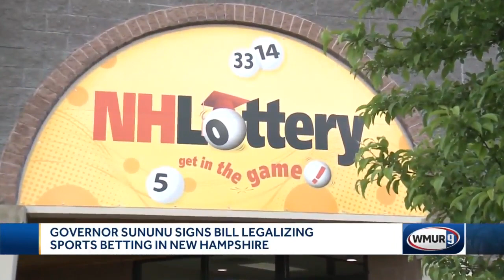Governor signs bill to authorize sports betting in NH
Sports betting is now legal in New Hampshire, after the governor signed a bill Friday that supporters said could mean a windfall for the state.